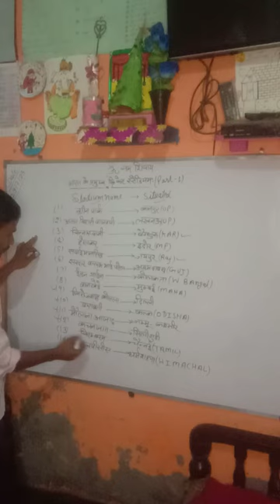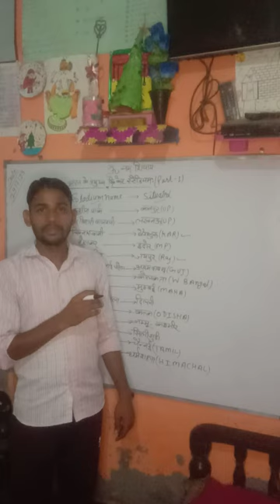cricket stadioum and situated